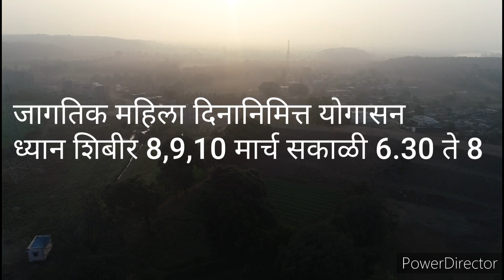8,9,10 मार्च योगासन व ध्यान शिबीर